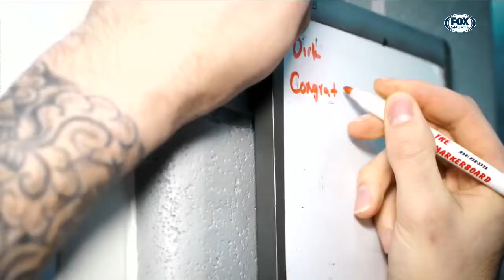A Behind The Scene Look at the Dallas Stars' Personalities: Stars Insider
A compilation of bloopers from interviews with Dallas Stars players.